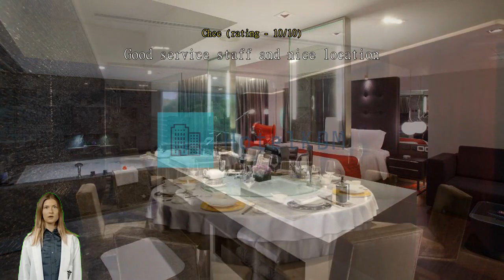Review The Mira Hong Kong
The Mira Hong Kong

See the best of Hong Kong with a stay at The Mira Hong Kong, which puts you right in the city center amidst the many sights and landmarks. With its convenient location, you can easily access to the city's must-see destinations. Looking for lots of choices? The Mira Hong Kong spoils you for choices in activities, with its convenient location just 3.9 km from the Victoria Peak (The Peak).
The Mira Hong Kong offers numerous on-site facilities to satisfy even the most discerning guest. Never be out of touch with your contacts, with free Wi-Fi offered throughout your stay. If you need a ride from or to the airport, the hotel can arrange it before your check-in date. Taxi and car hire services provided by the hotel make it easy to plan your day trips, sightseeing, and more around Hong Kong.
If you plan to arrive by car, you'll appreciate the hotel's available parking, right on-site. The hotel provides front desk services such as concierge service, luggage storage and safety deposit boxes for guests' convenience. If you need, the ticket service and tours can even help you book tickets and reservations at all the best shows and programs nearby. Staying for a long time, or just need clean clothes? dry cleaning service and laundry service offered at the hotel will keep your favorite travel outfits clean and available.
For lazy days and nights, in-room conveniences like 24-hour room service, room service and daily housekeeping let you make the most of your room. Please be advised that smoking is not allowed in the hotel to allow cleaner air for all guests. Smoking is limited to designated areas only, for the health and well-being of all guests and staff.
Equipped with handy amenities, guestrooms at The Mira Hong Kong guarantee a comfortable stay for all travelers. Some rooms are equipped with blackout curtains and air conditioning for your convenience. Some rooms at The Mira Hong Kong include special design features like a separate living room. In-room entertainment such as television, in-room video streaming and cable TV is provided for guests in some selected rooms.
The hotel also offers a coffee or tea maker, bottled water and mini bar in some rooms for when you feel like it is needed. Knowing that bathroom amenities play an important role in increasing guests' satisfaction, the hotel provides a hair dryer, toiletries, bathrobes and towels in some select rooms. For sophisticated relaxation, be sure to visit the executive lounge.

Nothing starts a morning better than a delicious breakfast, which you can always enjoy in-house at The Mira Hong Kong. Everyone loves a good cup of coffee! A coffee shop on-site means you can enjoy a cup of real, freshly brewed coffee every morning -- or anytime you feel like it. If you don't feel like going out to eat, you can always opt for the delicious dining options at the hotel. A night in at the hotel's bar can be as fun as a night out with your travel companions.
The Mira Hong Kong offers unique recreational opportunities for all guests. Finish your vacation days right by dropping in at the massage, hot tub, salon and spa. Start your vacation off right with a dip in the pool. Pick up something memorable for yourself or those waiting for you back at home, at the shops and souvenir shops.